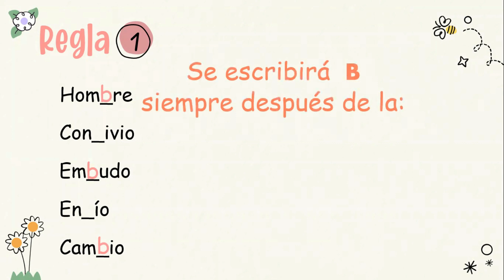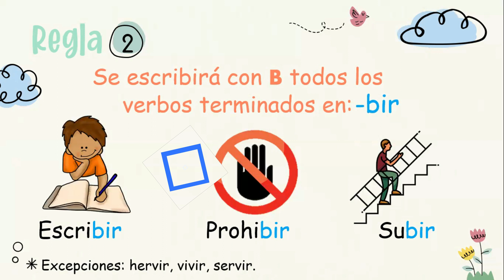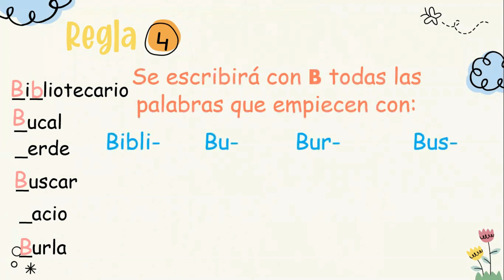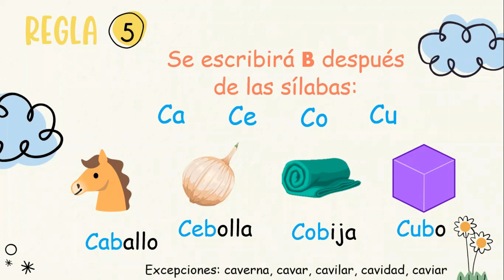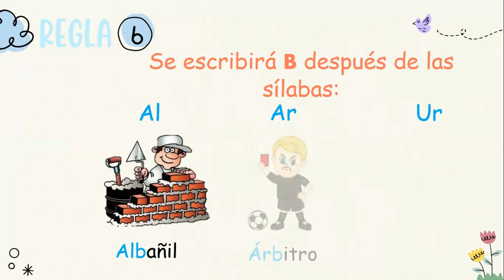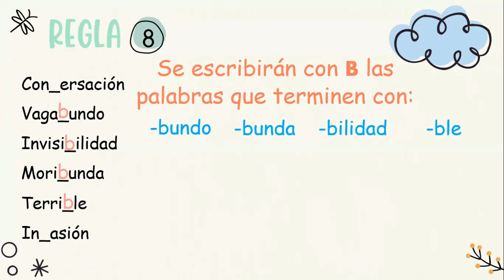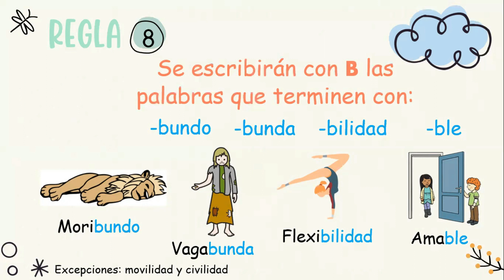🤓 Reglas ortográficas - Letra B 👩🏻‍🏫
En este video te explico alguna de las reglas más comunes para que puedas identificar cuáles son las palabras que deben llevar la letra B.